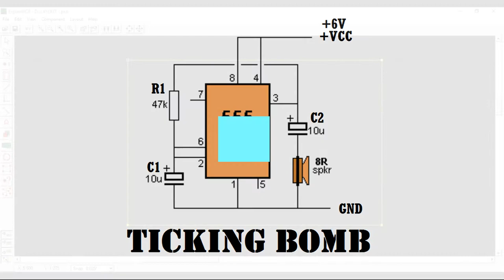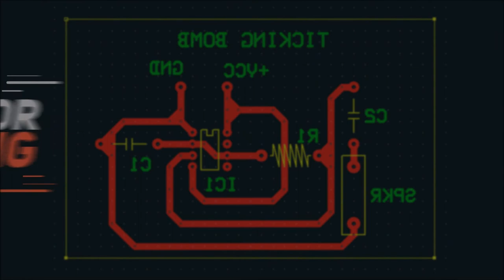PCB Layout Of TICKING BOMB PROJECT #34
TICKING BOMB

This circuit sound just like a ticking bomb.